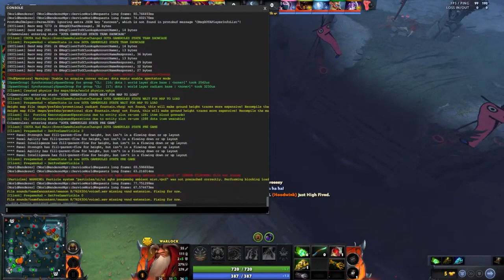[ES] Sand King Gómez vs The Cut Game 1 DPC NA 2023 Spring Tour 2 División II Día 13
👉 Recuerda que puedes ver toda la acción a través de cualquiera de nuestras plataformas: